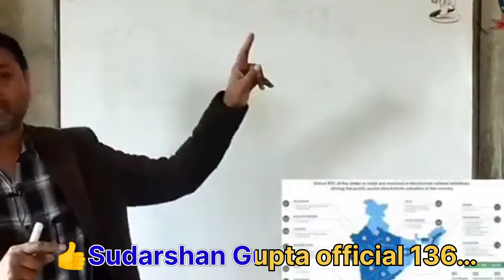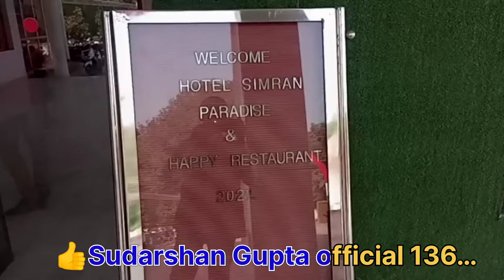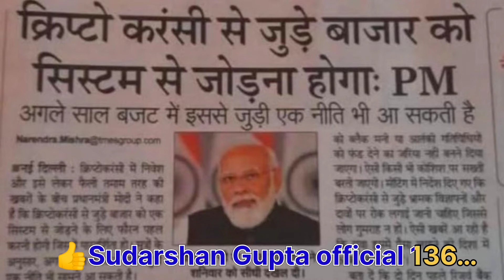ब्लाकचैन टेक्नोलॉजी का क्या काम है/🤔blockchain technology kis Prakar se kam karta hai/ Google 🤔🤳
ब्लाकचैन टेक्नोलॉजी का क्या काम है/🤔blockchain technology kis Prakar se kam karta hai/ Google 🤔🤳blockchain technology/ Sudarshan Gupta official 136 comment mein apna number den 🤳 🙏 aap sabhi ka swagat karta hun Apne YouTube channel Sudarshan Gupta official136 mein ❤️ f Id Sp Gupta/Instagram: Sudarshan Gupta 488🤔❤️🤳💰